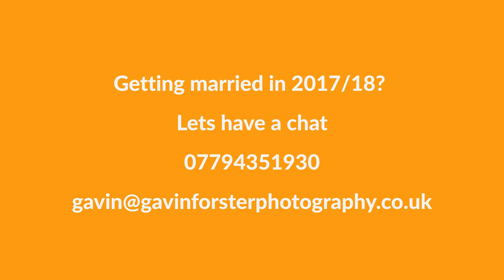Vallum Farm wedding photography 2016 - Jenny & Kevin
Stunning Vallum farm wedding photography. One of Northumberland finest wedding venues, captured in the summer sun